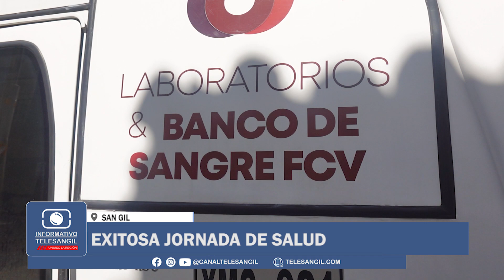Exitosa jornada de salud